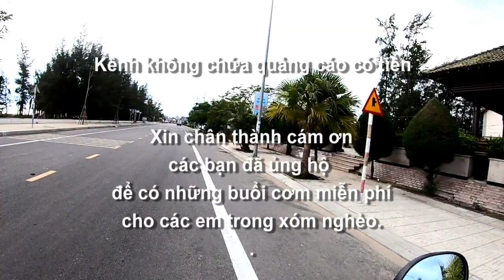Thăm lại chốn xưa : Chiều trên bãi biển Mỹ Khê - Cổ Lũy tại khu vực Tịnh Khê, Quảng Ngãi 28/08/2023